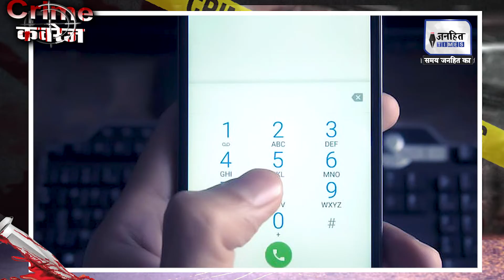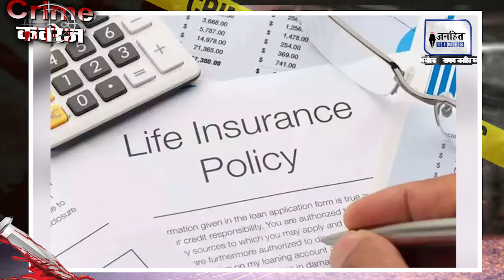Katil dost: Crime Mystery | Tamil Nadu Police | Crime Coverage || Janhit Times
Tamil Nadu: 1 करोड़ के insurance के लिए 10 साल की दोस्ती लगाई दांव पर, पुलिस भी रह गई दंग |